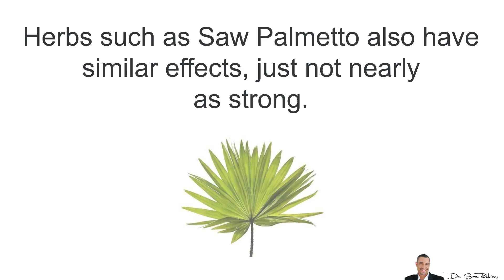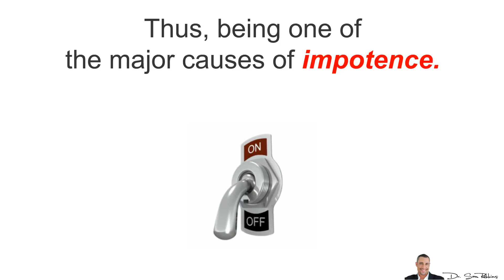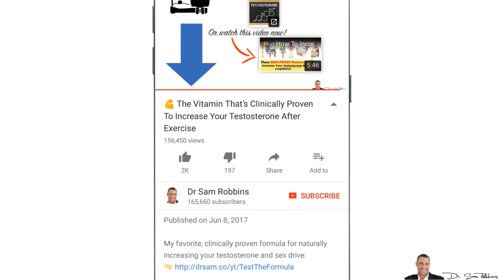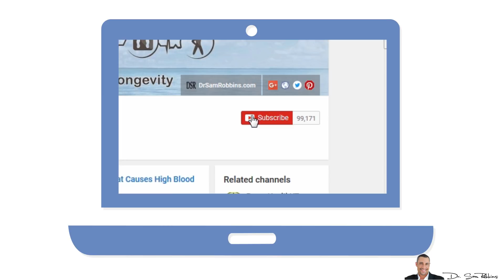👱 High DHT Affects How Much Hair You Have On Your Head - Hair Loss Part 3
See the 100% natural formula that can improve your DHT levels and help your hair loss issue:

👱 High DHT Affects How Much Hair You Have - Hair Loss Part 3

So now that you know how to increase your testosterone levels as stated in the previous video, your next goal is to keep it high and this is done by preventing your “high” testosterone from being converted or “reduced” to negative, aging hormones.

And the first “bad” hormone is Dihydrotestosterone, aka - DHT.

This is the hormone that’s known to
cause hair loss
extra body hair growth
and prostate problems

Drugs such as Proscar, Propecia and Avodart work by inhibiting the 5-Alpha Reductase enzyme from converting or “reducing” testosterone to DHT.

Herbs such as Saw Palmetto also have similar effects, just not nearly as strong.

Unfortunately, these “DHT Inhibitors” also dramatically reduce your drive for life, especially your sex drive and libido! …

Thus, being one of the major causes of impotence.

Additionally, they cause depression and suicidal thoughts.

In fact, there are websites dedicated specifically for these topics for users of these drugs.

And now, the pharmaceutical companies are required to put these side-effect “warnings” inside the package insert.

They’ve known about it for years, but because of so many complaints -- the FDA has forced them to put it in the literature.

So, you don’t want to take these drugs or even the herb Saw Palmetto.

Instead, there’s a specific form of Zinc, which is clinically proven to lower DHT, and increase your testosterone at the same time.

Thus leading to an INCREASE in your libido and sex drive.

So in summary:

One of the reasons your testosterone lowers as you age, is due to the conversion of DHT - which is like Testosterones “evil brother”.
5-a Reductase or DHT inhibiting drugs (Proscar, Propecia and Avodart) and herbs (Saw Palmetto extract) are known to cause lower sex drive, impotence and increase depression.
So instead, you want to take a specific form of Zinc, which has all DHT lowering benefits, but without any of the negative side-effects.

However, there is one other major problem...

One of the side-effects with these DHT inhibitors is higher estrogen levels, which leads to Gynecomastia or “man-boobs”.

In fact, higher estrogen is one of the major causes of hair loss and decrease in testosterone and increase in DHT.

Again, we do NOT want this.

Thanks
DrSamRobbins